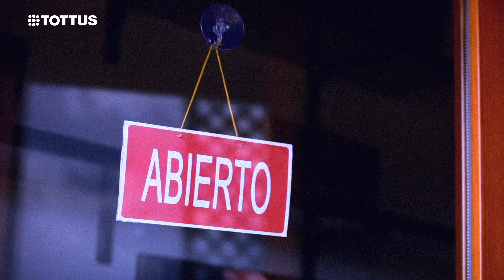Olvídate de las tiendas cerradas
Comprar online es comprar .COModamente